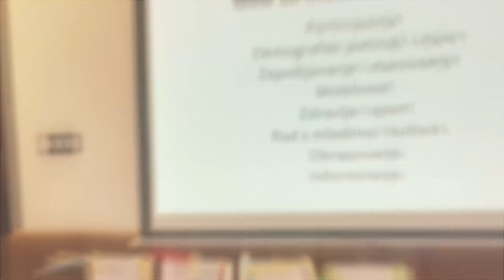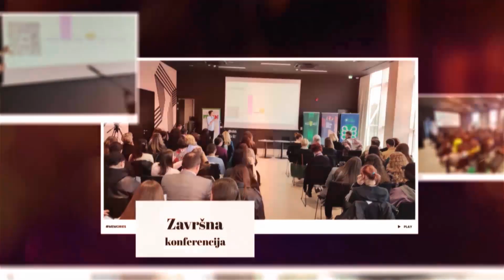Grad Pula - Tematski dijalog mladih i donositelja odluka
Projekt Mladi u (lokalnom) programu Grada Pula-Pola provodio se u razdoblju od 1. siječnja 2023. do 29. veljače 2024., uz financijsku podršku Europske unije u iznosu od bespovratnih 31.300,00 eura (unutar programa Erasmus+). Kao rezultat provedbe projekta donešen je Nacrt lokalnog programa za mlade Grada Pula-Pola od 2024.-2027., uz aktivnu participaciju mladih.